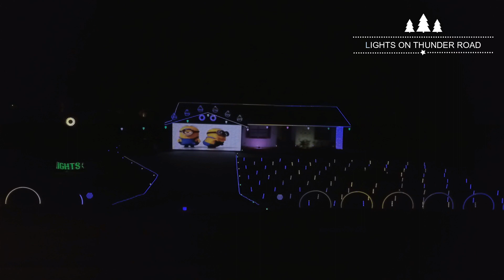Minions Start and End Show - 2020 Display Sequence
Minions up to their mischief start and end our 2020 display show this year.